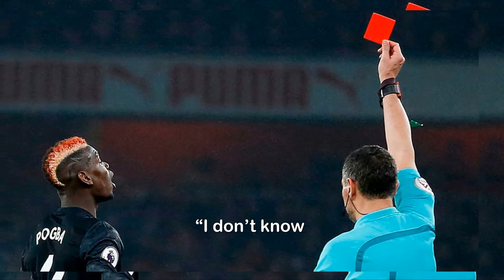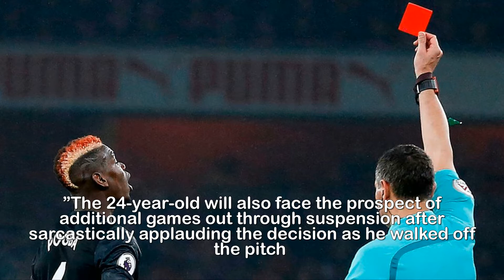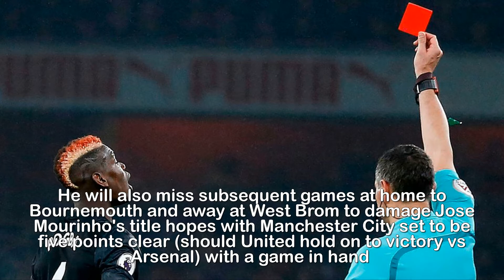Jose Mourinho blames Arsenal players for Paul Pogba red card after studs up challenge on Hector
Jose Mourinho blames Arsenal players for Paul Pogba red card after studs-up challenge on Hector Bellerin.Jose Mourinho has aimed the blame for Paul Pogba 's red card at Arsenal's players and their "desire to go onto the grass" Andre Marriner brandished a red card when the Manchester United midfielder landed his studs on Hector Bellerin's leg, which will now ensure he misses the Manchester derby against Manchester CityBut Mourinho, who could be seen having a heated conversation with Pogba moments before, insists the Gunners played a part in the dismissal